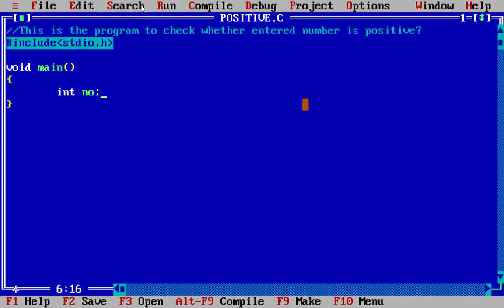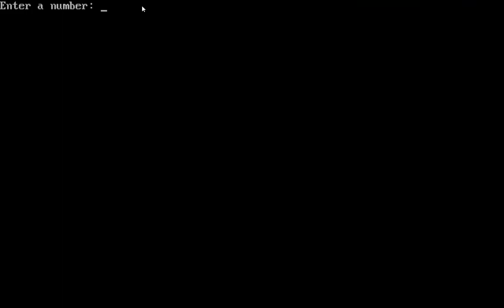Simple If Example | Decision Making Statements in C | PPS | Prof. Viral Prajapati (Asst. Prof.,IT)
This video lecture series is for Decision Making Statements in C. In this video lecture, Example of Simple If Statement is discussed using C programs.

Program to check whether entered number is positive.